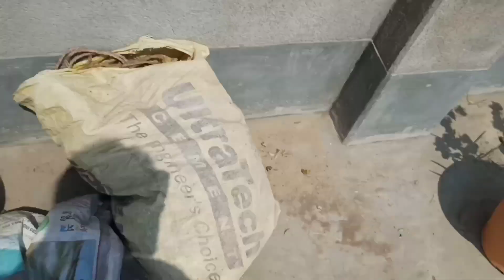অনেক দিন পর একটা daily vlog করলাম